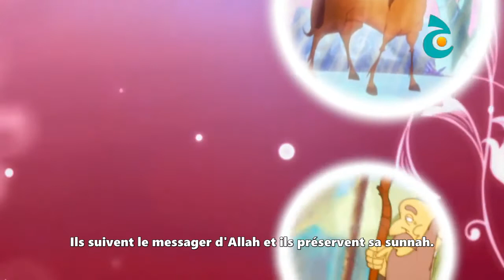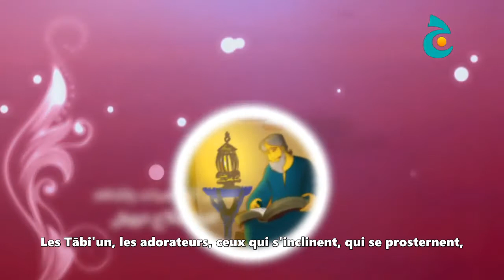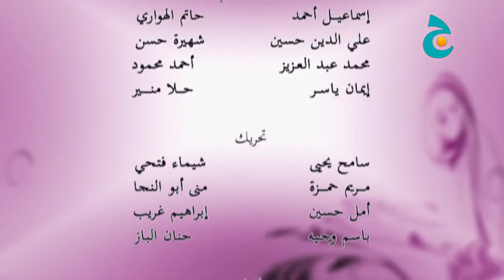Les Histoires des Tābi'in -EP13- Khârijah ibn Zayd ibn Thabit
Cette série raconte l’histoire des Tābi’in (ceux qui ont vécu à l’époque des compagnons) qui ont eu un rôle très important dans la propagation de l’islam et qui se sont distingués avec des vertus et des valeurs. Elle raconte comment ils ont cru en le messager d’Allah Mohammad ﷺ et comment ils l’ont suivi sans l’avoir vu. Le prophète ﷺ était vivant dans leurs cœurs, c’est pour cela qu’ils se conformaient à sa Sunnah, ses paroles et ses recommandations.